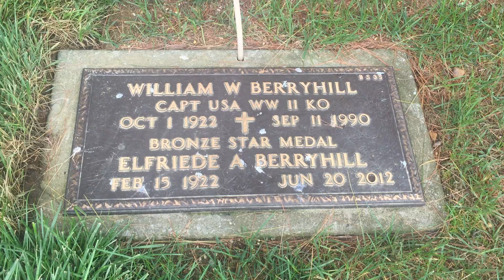Delaware Veteran's Cemetery, Memorial Day 2018